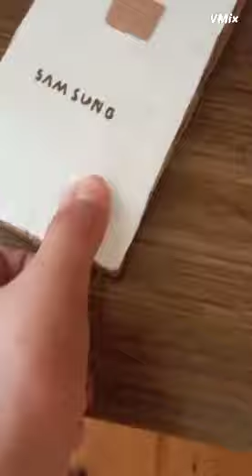I bought Samsung Galaxi Note 20 Ultra